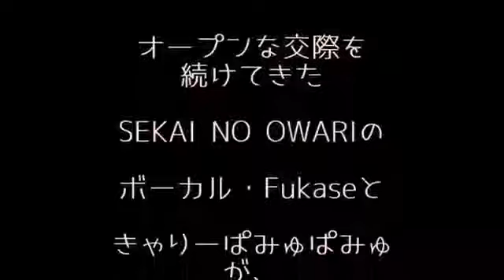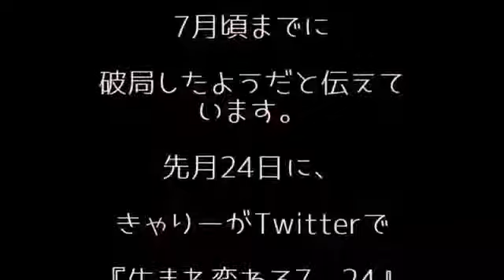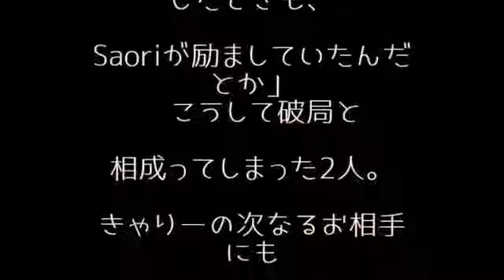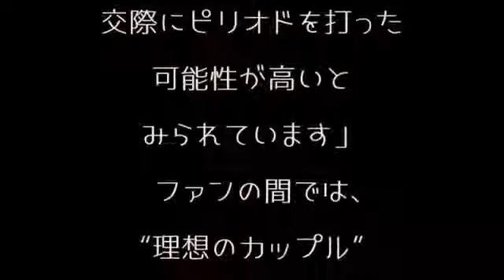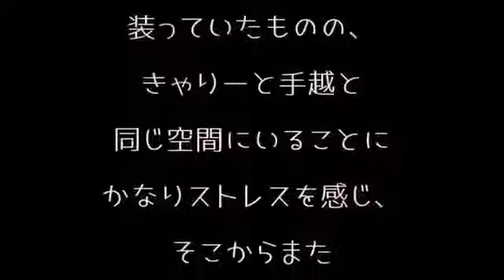セカオワ深瀬ときゃりーぱみゅぱみゅ破局か？！キス画像のさおり